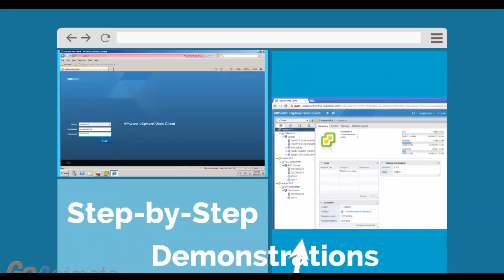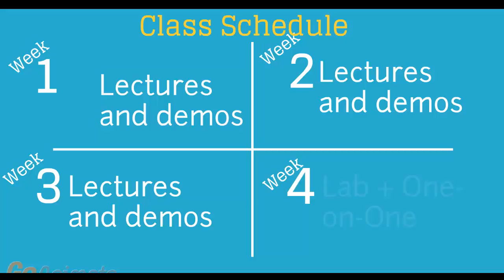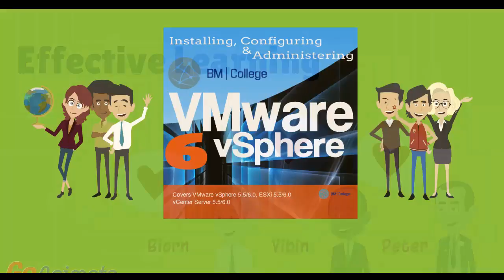VMware lab Zagreb Croatia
For those of you located in Zagreb Croatia and looking to become VMware Certified Professional, in this video we'll provide you with an overview of what our online VMware classes look like and you will be able to clearly understand the specifics of what you receive when registering for the ”Installing, Configuring and Administering VMware vSphere” class.

Republika Hrvatska, Croatia proper, Dalmatia, Slavonia, Istria, Calling code  +385, ISO 3166 code HR, Internet TLD .hra
City of Zagreb, 45°49′N 15°59′E
Postal code  HR-10000, HR-10020, HR-10040, HR-10090, HR-10110, Area code +385 1

Business center VMD, Ulica grada Vukovara 269D, Zagreb